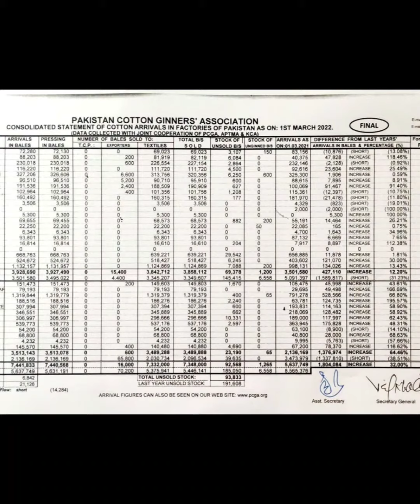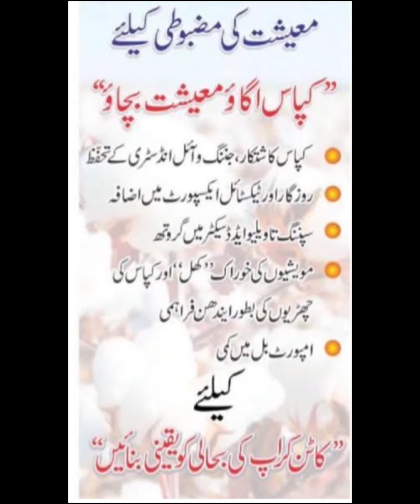Cotton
PCGA # FPCCI AGRICULTURE # Cotton Production